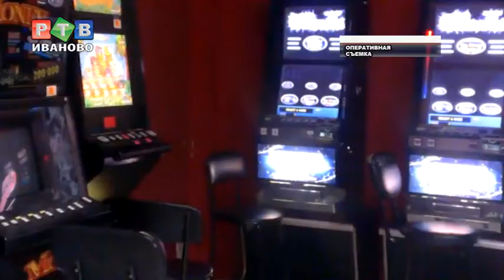Конспирация не спасает нелегальное казино